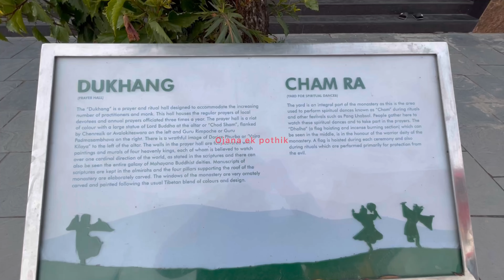Enchey Monastery Sikkim Gangtok / 200 year Old / ২য় প্রাচীনতম মঠ